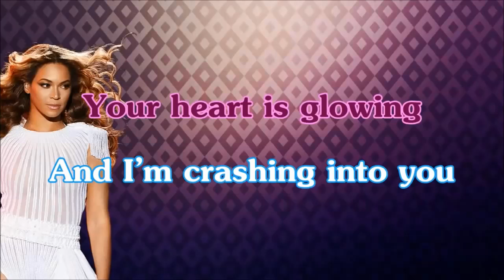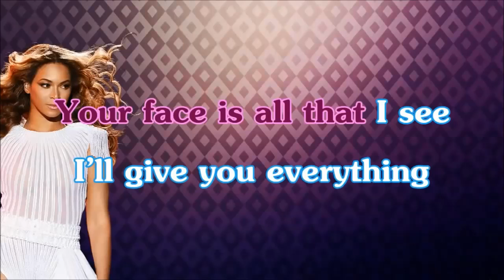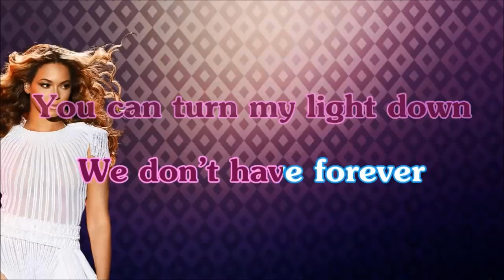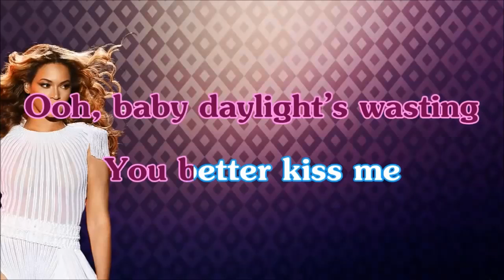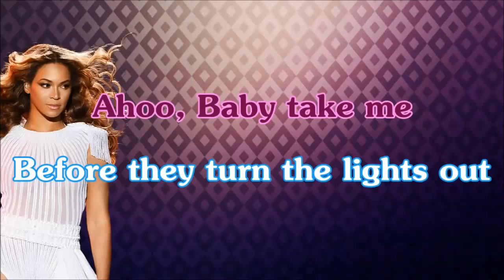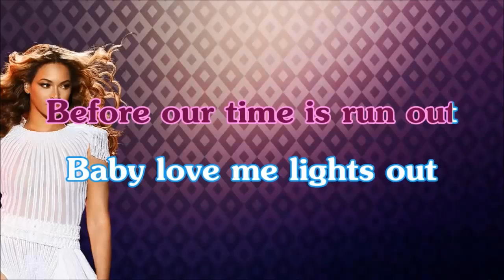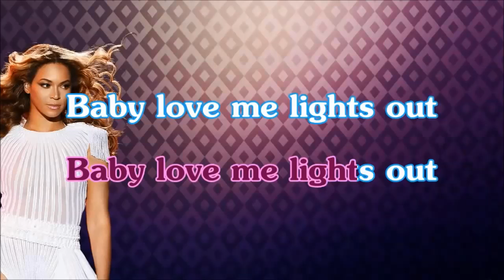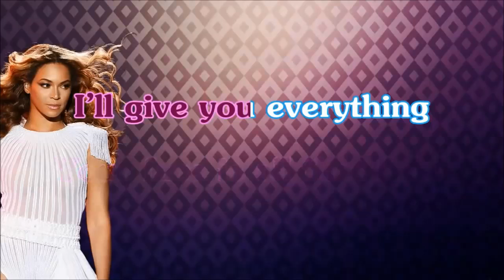Beyoncé - XO (Karaoke/Instrumental) singalong with lyrics